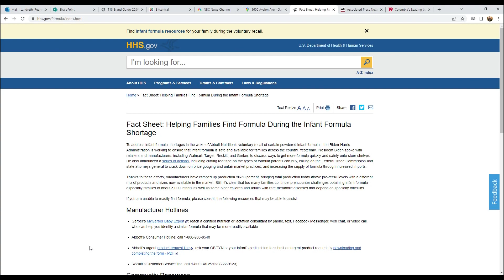White House launches website to help families find baby formula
The Biden administration launched a web page Friday with a roundup of resources to help families who are unable to find baby formula during the current shortage.

The website, HHS.gov/formula, includes manufacturer hotlines for Gerber, Abbott and Reckitts. It also has information about community resources like United Way's 2-1-1 program, Feeding America and the Human Milk Banking Association of North America.